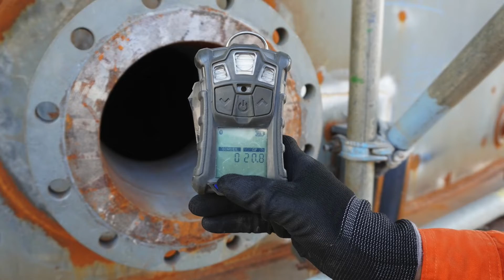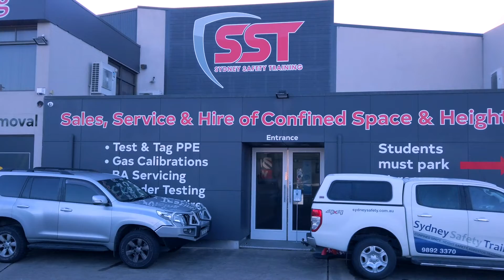SST Building Introduction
In introduction to the new SST purpose Life Support and Rescue facility